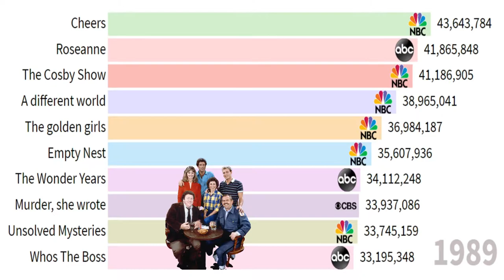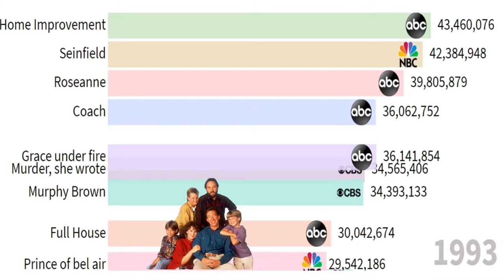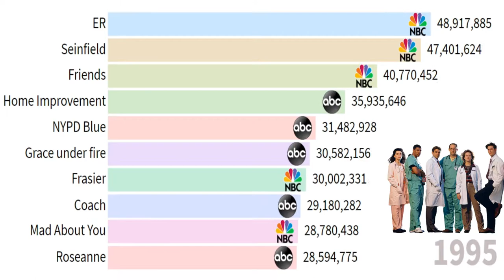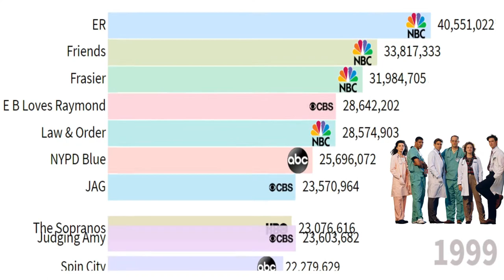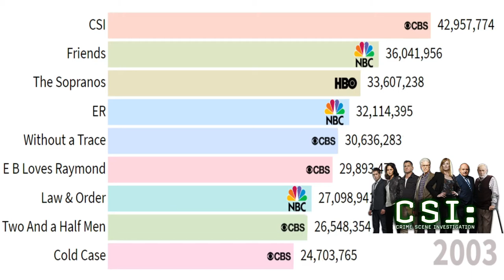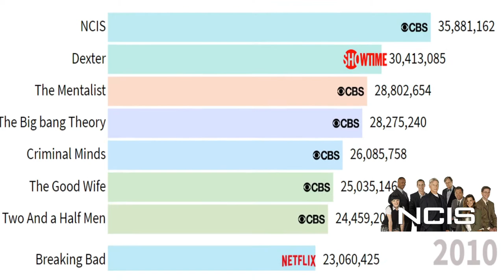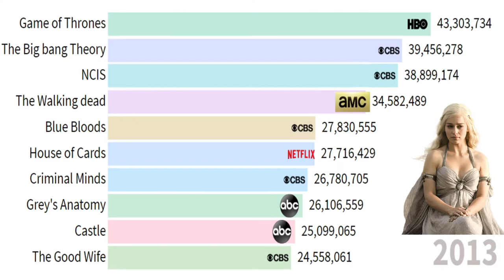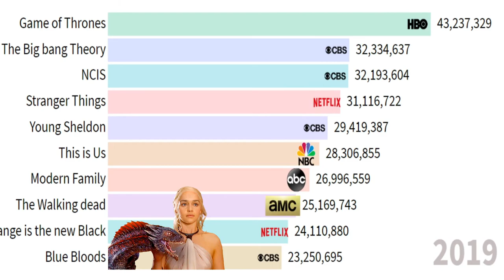MOST POPULAR TV SERIES 1986-2019 | Which Tv Show Got More Views | Most Watched Tv show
This visualization represents Most Popular Tv Series & Which Tv Show Got More Views. Top 3 Most Watched Tv shows in (2019) were NCIS, Young Sheldon & This is us.
Here are some insights on the top 3 most-watched shows (2019)

1. NCIS is an American action police procedural television series, revolving around a fictional team of special agents from the Naval Criminal Investigative Service. The concept and characters were initially introduced in two episodes of the CBS series JAG (season eight episodes 20 and 21: "Ice Queen" and "Meltdown"). The show, a spin-off from JAG, premiered on September 23, 2003, on CBS. To date, it has entered into the seventeenth full season and has gone into broadcast syndication on the USA Network. Donald P. Bellisario and Don McGill are co-creators and executive producers of the premier member of the NCIS franchise. As of 2020, it is the second-longest-running scripted, non-animated U.S. primetime TV series currently airing, surpassed only by Law & Order: Special Victims Unit (1999–present), and is the 7th longest-running scripted U.S. primetime TV series overall.

NCIS was originally titled Navy NCIS; "Navy" was later dropped from the title as it was redundant (the "N" in "NCIS" stands for "Naval"). In season six, a two-part episode led to a spin-off series, NCIS: Los Angeles. A two-part episode during the eleventh season led to a second spin-off series, NCIS: New Orleans. While initially slow in the ratings, barely cracking the Top 30 in the first two seasons, the third season showed progress, consistently ranking in the top 20, and by its sixth season, it became a top-five hit, having remained there since. In 2011, NCIS was voted America's favorite television show in an online Harris Poll. NCIS was renewed for a seventeenth season on April 11, 2019, which premiered on September 24, 2019. In May 2020, CBS renewed the series for an eighteenth season.

2. Young Sheldon is an American comedy television series on CBS created by Chuck Lorre and Steven Molaro. The series is a spin-off prequel to The Big Bang Theory and begins with the character Sheldon Cooper at the age of nine, living with his family in East Texas and going to high school. Iain Armitage stars as young Sheldon, alongside Zoe Perry, Lance Barber, Montana Jordan, Raegan Revord, and Annie Potts. Jim Parsons, who portrays the adult Sheldon Cooper on The Big Bang Theory, narrates the series and serves as an executive producer.

Development of the prequel series began in November 2016, from an initial idea that Parsons passed along to The Big Bang Theory producers. The following March, Armitage, and Perry were cast, and the series was ordered by CBS. The series premiered as a special preview on September 25, 2017, and two days later, CBS picked up the series for a full season of 22 episodes. From November 2, 2017, new episodes began airing weekly. In January 2018, CBS renewed the series for a second season which premiered on September 24, 2018, and in February 2019, for a third and fourth season, with the third season having premiered on September 26, 2019.

3. This Is Us is an American family comedy-drama television series created by Dan Fogelman that premiered on NBC on September 20, 2016. The series follows the lives and families of two parents, and their three children, in several different time frames. It stars an ensemble cast featuring Milo Ventimiglia, Mandy Moore, Sterling K. Brown, Chrissy Metz, Justin Hartley, Susan Kelechi Watson, Chris Sullivan, Ron Cephas Jones, Jon Huertas, Alexandra Breckenridge, Niles Fitch, Logan Shroyer, Hannah Zeile, Mackenzie Hancsicsak, Parker Bates, Lonnie Chavis, Eris Baker, and Faithe Herman. This Is Us is filmed in Los Angeles.
The series has been nominated for Best Television Series – Drama at the 74th Golden Globe Awards and Best Drama Series at the 7th Critics' Choice Awards, as well as being chosen as a Top Television Program by the American Film Institute. Sterling K. Brown has received an Emmy, a Golden Globe, a Critics' Choice Award, and an NAACP Image Award for his acting in the series. Mandy Moore and Chrissy Metz received Golden Globe nominations for Best Supporting Actress. In 2017, the series received ten Emmy nominations, including Outstanding Drama Series, with Brown winning for Outstanding Lead Actor in a Drama Series.
On May 12, 2019, NBC renewed the series for three additional seasons. The fourth season premiered on September 24, 2019.